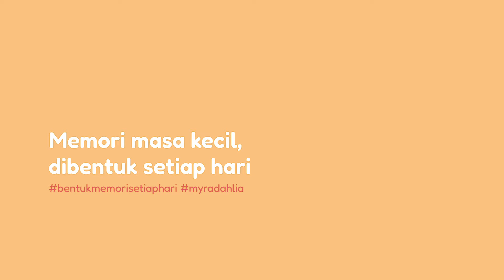Myra Dahlia - Memori Masa kecil, Dibentuk Setiap Hari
Bentuk memori masa kecil di Myra Dahlia. Setiap ibubapa inginkan persekitaran yang selamat, selesa, dan kondusif untuk anak-anak. Memperkenalkan Myra Dahlia, sebuah projek perumahan PPAM & RSKU yang berfokuskan fasiliti dan ciri-ciri mesra kanak-kanak untuk ketenangan minda anda. Kolam randuk dengan gelongsor, bilik belajar, dan ruang permainan luar dan dalam untuk masa bermain (dan belajar) tanpa henti; lebih mudah untuk bentuk memori setiap hari!

Berdekatan dengan Cyberjaya dan Putrajaya, pelbagai sekolah, dan pusat beli-belah, Myra Dahlia menawarkan kemudahan menyeluruh di lokasi yang strategik di Salak Tinggi.

Nak tahu lebih lanjut tentang fasiliti di Myra Dahlia?

 Layari : myradahlia.my!